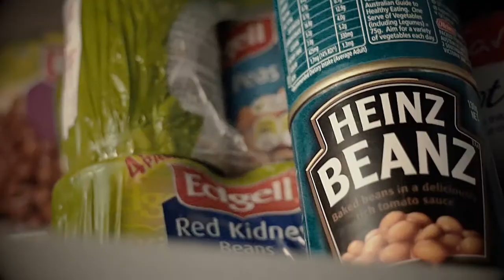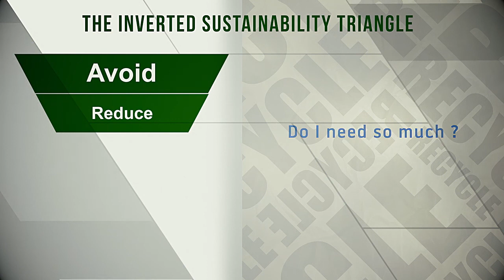How to generate less waste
Welcome to our series about waste and how it is dealt with in the Toowoomba Region. This video focuses on how to reduce your waste output.